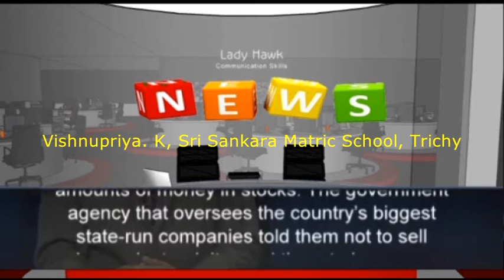News Reading Exercise by Vishnupriya K, Sri Sankara Matric School, Trichy